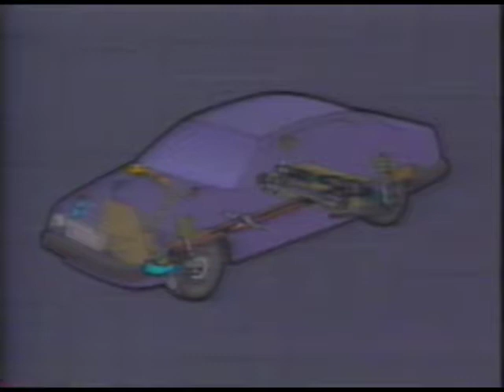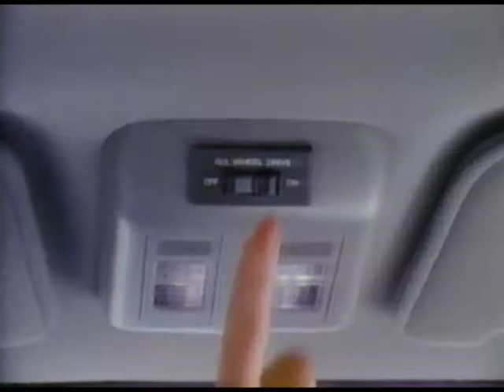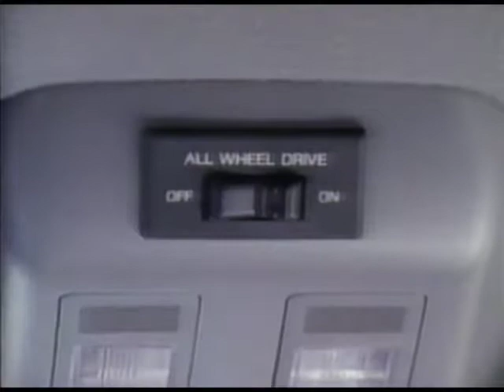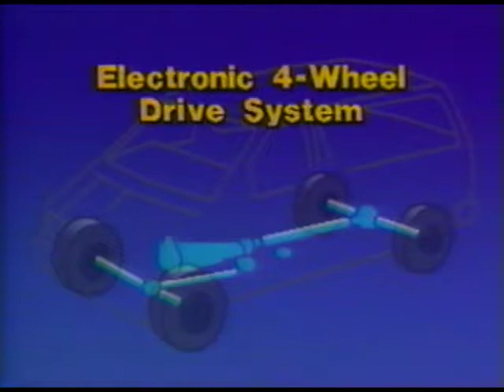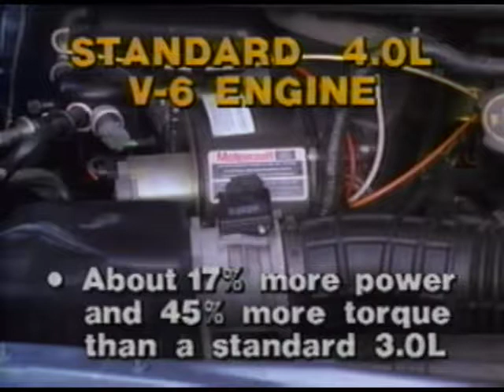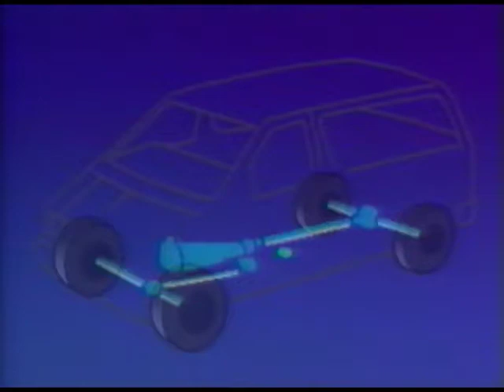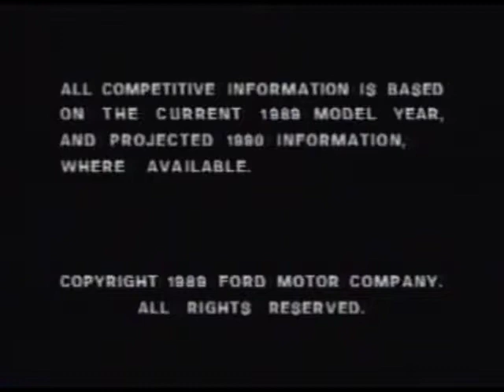4x4xFord Off Roading Part 2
This tape provides a comprehensive overview of the All Wheel Drive technology and electronic 4-wheel drive technology used in Ford's people carrier vehicles.  After viewing this tape, Ford dealership sales personal will better understand this technology, and make more effective sales presentations.